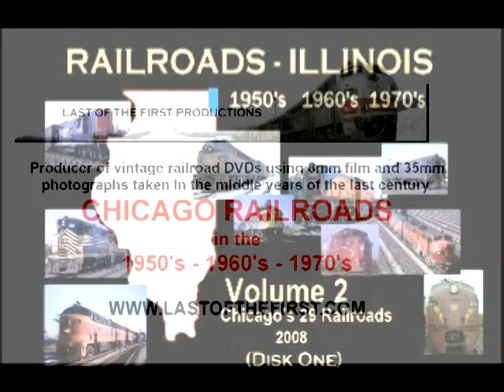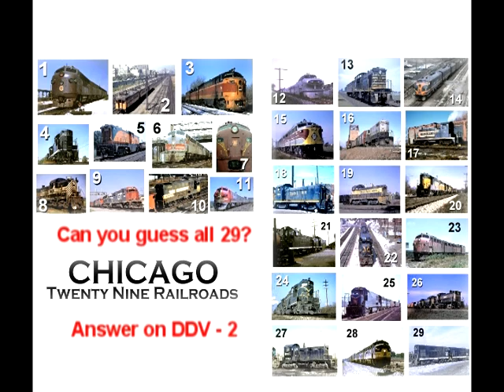Chicago Railroads in the 1960s DVD Trailer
RAILROADS - ILLINOIS

1950's through 1970's

VOLUME II

CHICAGO 29 RAILROADS

Comprehensive overview of the 29 railroads serving the Chicago area during the late 50's through the mid 70's.  This is a two disk set which utilizes 8 millimeter movies and 35 millimeter photographs from the time period. The film is narrated and includes super imposed sound.  Running time is 2 hours 40 minutes